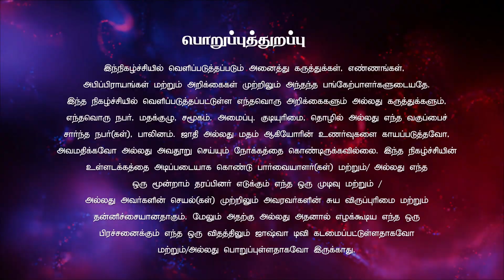தீங்கைக்குறித்து மனஸ்தாபப்படுகிற தேவன் | Sis.Immaculate | மனம் திரும்புதலின் நேரம்